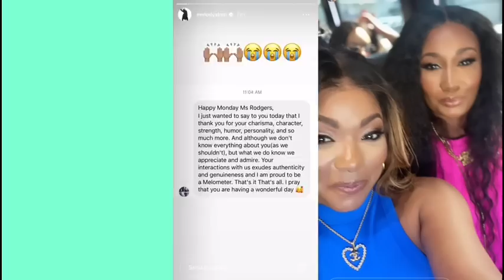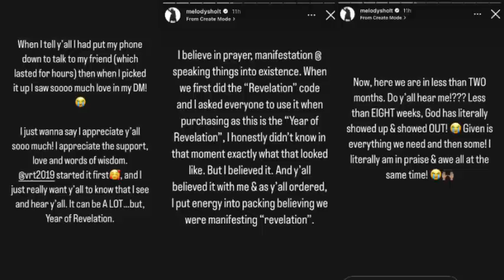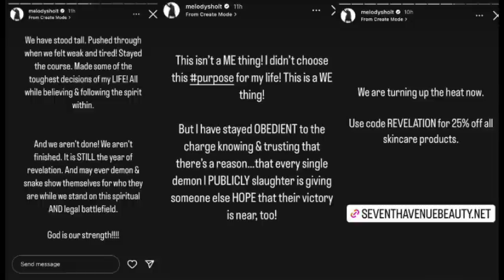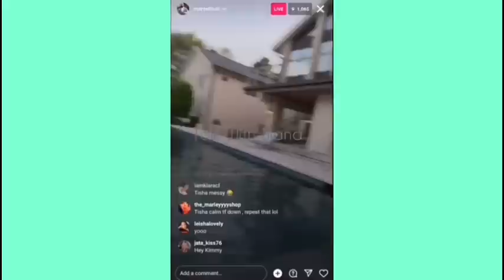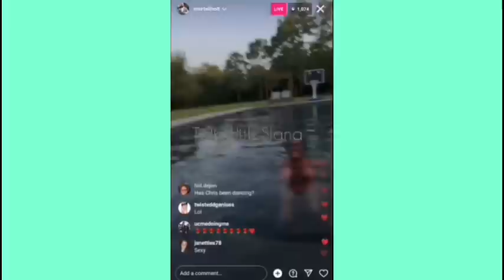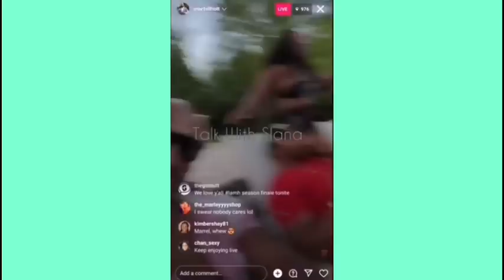MELODY RODGERS SAID THE REVELATION ISN’T OVER